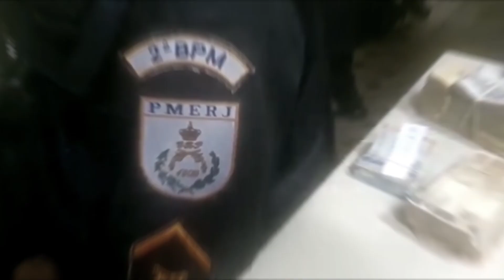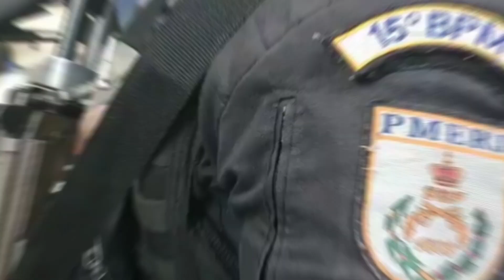DESTAQUE 190 | EP.7: MULHER VENDE IMÓVEL, É ROUBADA E A POLÍCIA MILITAR RECUPERA O DINHEIRO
O episódio de hoje do Programa “Destaque 190” está repleto de ocorrências! O nosso trabalho não para e vamos dar a vocês uma pequena amostra do nosso dia a dia.

No dia 22 de janeiro, policias do 2ºBPM (Botafogo) recuperaram uma grande quantia em dinheiro roubada de uma senhora que havia acabado de vender um imóvel, em Laranjeiras.

Neste mesmo dia, em Belford Roxo, um homem conhecido como “Trem Bala”, apontado como liderança em diversas comunidades na Baixada Fluminense, morreu em confronto com policiais do 39ºBPM (Belford Roxo).

Quer mais? Então aperte o play e assista até o fim!